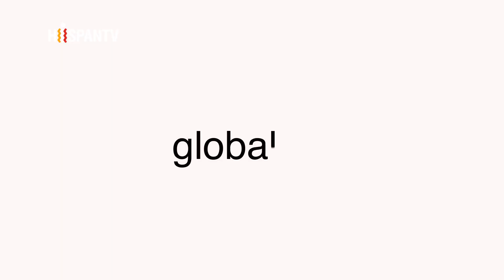Fort Apache - La vergüenza de Europa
(Noviembre, 2016)
El pasado mes de Octubre el Gobierno francés iniciaba el desalojo del campamento de refugiados de Calais. El campo de inmigrantes y refugiados, que pasaba por ser el más grande de Europa, ha llegado a albergar a 10.000 personas. Tras el desalojo, las organizaciones humanitarias contabilizaron al menos 3.000 migrantes instalados en las calles de París a la espera de obtener el estatuto de refugiado. Mientras tanto, en nuestro país, las protestas de los migrantes de los Cies de Aluche y la Zona Franca de Barcelona, ponían sobre la mesa la necesidad de cerrar estos centros de internamiento. La Unión Europea lleva 20 años llevando a cabo políticas hostiles contra los migrantes, restringiendo progresivamente el campo de la inmigración regular, militarizando y externalizando el control de sus fronteras y recurriendo a medidas de devolución sin garantías.

Invitados:
Christian Orgaz (Sociólogo. Investigador UCM)
Dayana Contreras (Activista. SOS Racismo)
Alhagie Yerro Gai YORO (Inmigrante y activista)
Itziar Ruiz (Profesora Relaciones Internacionales UAM)
Nino Trillo (Miembro Caravana Grecia Abriendo Fronteras)